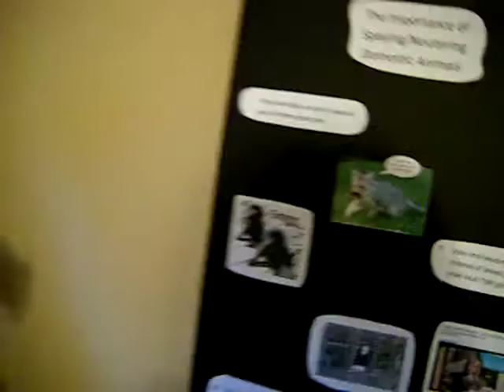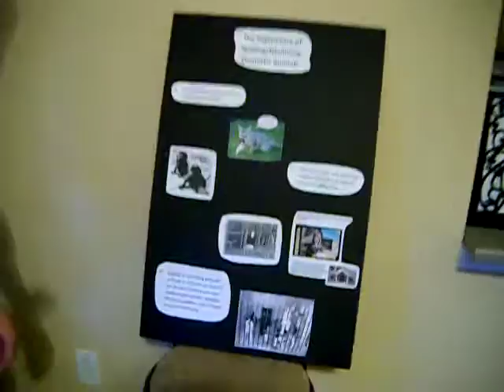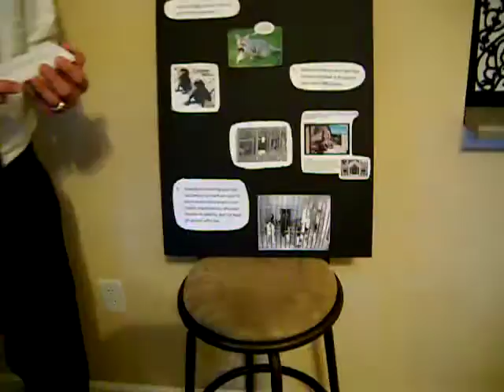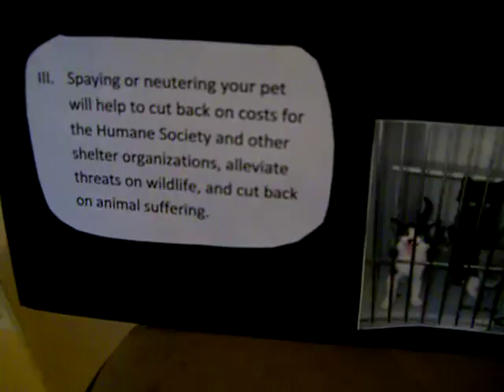jdavis_PersuasiveSpeech.AVI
Tyler Davis
Intro to Communications 101
Speech 4